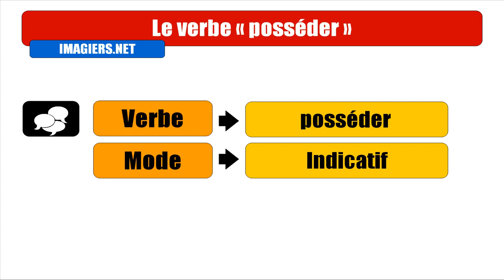Audio + Video conjugation = Posséder = Indicatif futur antérieur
frenchwithvincent Learn how to conjugate / Apprenez à conjuguer / Aprenda cómo conjugar / Aprenda a conjugar : Audio + Video conjugation = Posséder = Indicatif futur antérieur